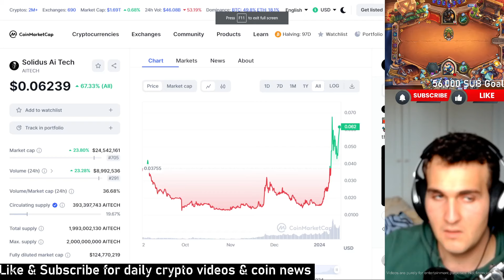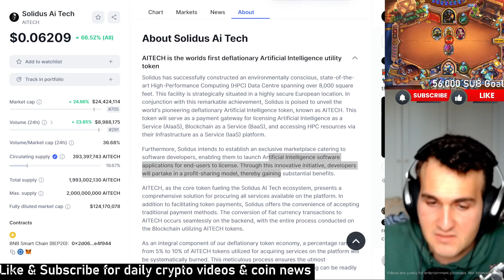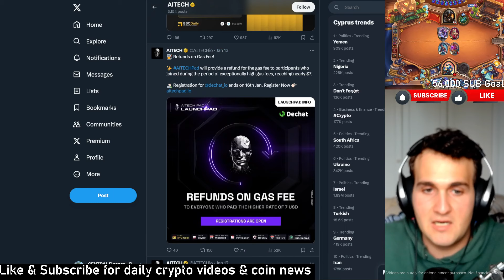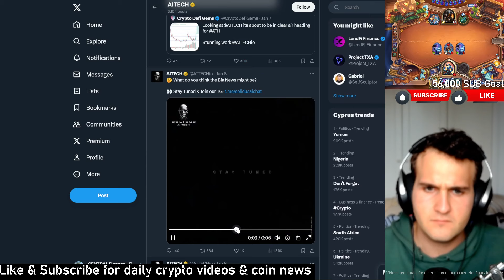SOLIDUS AITECH PRICE REVIEW - $AITECH Coin WHY It's UP, Price Prediction, Will IT RECOVER 2024 News